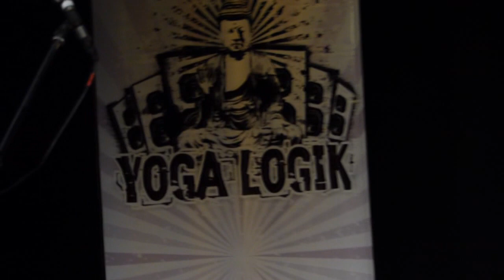YOGA LOGIK - Live at Schlachthof, MUWE, Wels, 2016-09-20 - 12. Love is all you need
Vineet Alurkar vocals, acoustic guitar
Bhupal Limaye violin, mandolin
Sebastian Weiss guit
Wolfgang Sambs guit, cello
Michael Leibetseder drums, percussion
Martin Berauer bass

YOGA LOGIK - the Indo-Austrian Rock Extravaganza! India/Austria/France. Pop, Rock, klassisch indisch crossover mit Ragas, improvisierten Solos und Jazz – Jam - Potential. Feine bis fetzige Songs, beherzt gespielt und immer kurzweilig. Mit der Vision, "World Music" unserer globalen Welt entsprechend zeitgemäß neu zu kreieren, ist die Folk-Rock Band YOGA LOGIK 2006 entstanden.
YOGA LOGIK haben gerade ihr erstes Studioalbum herausgebracht. Die Band tourt seit 4 Jahren einmal jährlich in Indien und jetzt zum ersten Mal auch in Europa. Letzten August haben sie in Österreich das aktuelle Album aufgenommen und jetzt veröffentlicht.